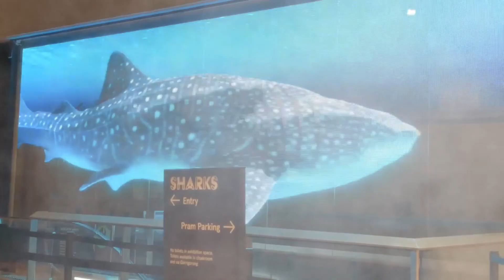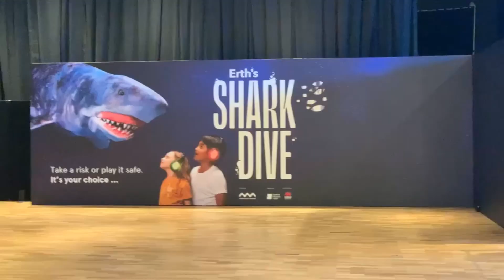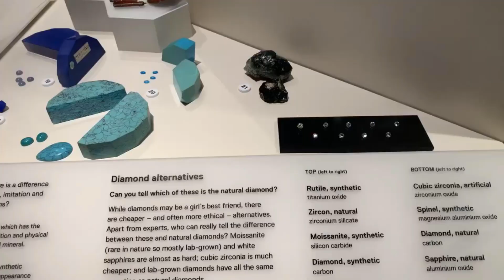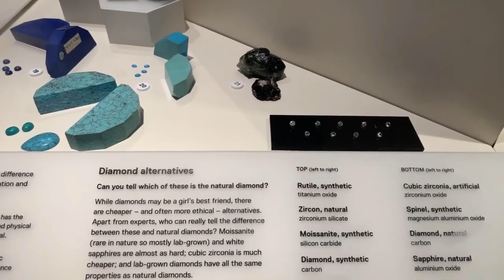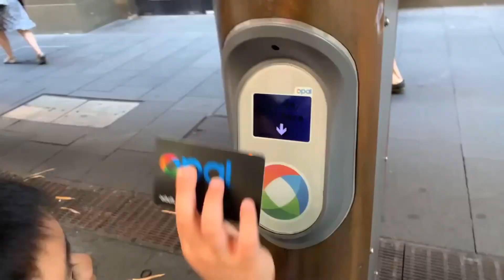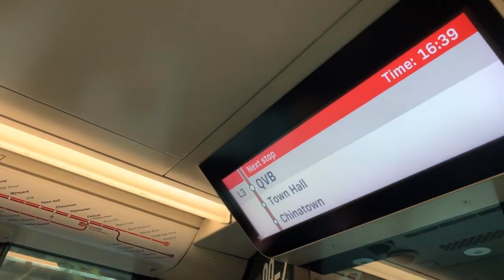🇦🇺 Boxing Day 2022 | Exploring Sydney CBD, Australian Museum, My First Tram Ride